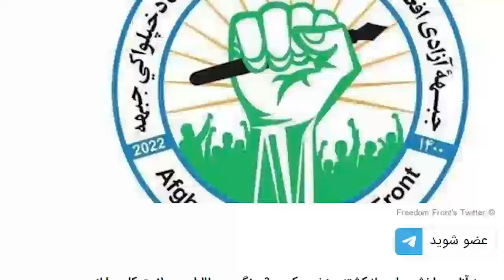جواد ظریف چنان ماهرانه رازهای پس پرده و نقش امریکا را فاش ساخت که کسی فکرش را هم نمی کرد